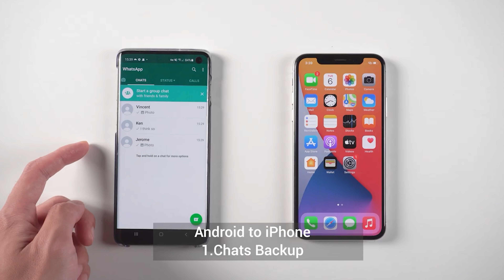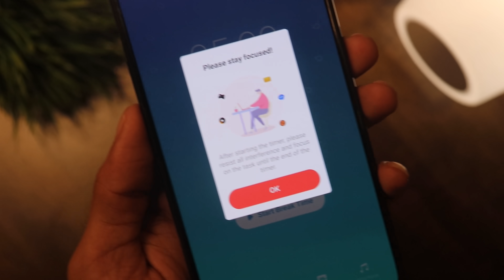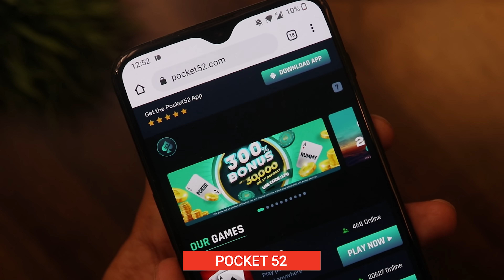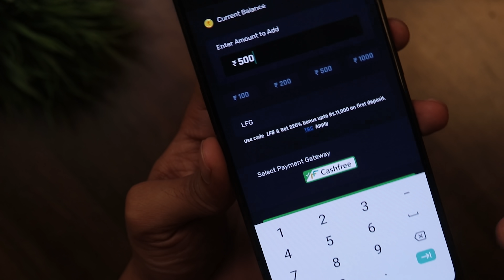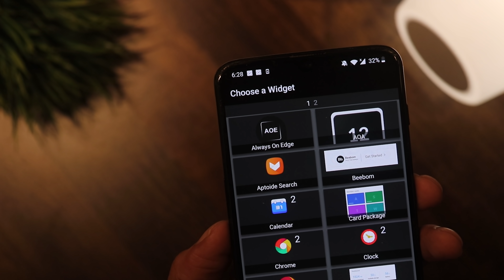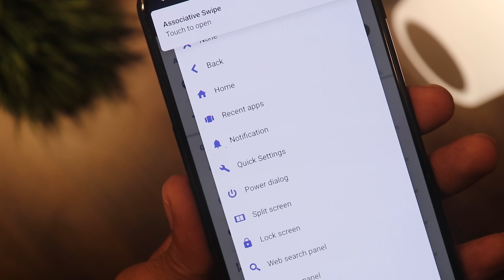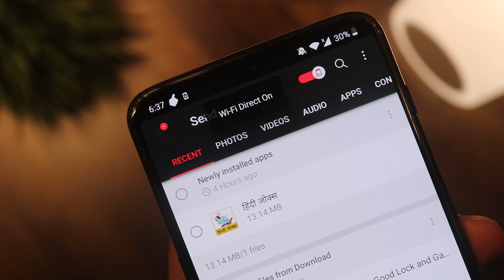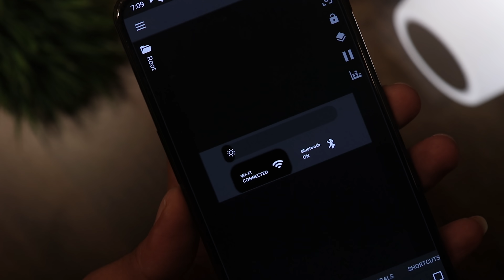Top 8 Superior Android Apps - You probably didn't know 2021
Top 5 Super Secret ⚡⚡ Android Apps  | You Might Have Never Seen - 2021

Win iPhone13 iCareFone App is the best tool to transfer Whatsapp from Android to iOS. You can also use iCareFone for WhatsApp Transfer software if you don't have an OTG cable.
DIY iPhone13 with Tenorshare and win iPhone 13 :
1.Follow @Tenorshare on Facebook.
2.ShareTenorshare DIY activity to Facebook with hashtag TenorshareDIY.
3.Tag @Tenorshare on Facebook + Tag 2 friends

Download All Applications Here ➤ (Pata Nahi But Aisa Lag Raha Hai Aaj Ka episode me kuch acha nahi kar paya hu, na thik se baat kar pa raha hu na kuch aur - agli video me puri koshish rahegi 😞😞)
2nd.Pocket52 ➤ Check Pinned Comment
3rd. Du Screen Recorder ➤ Use Google Chrome
Bonus App ➤
Bhai Kabhi Toh Pura Video Dekh Le 😂

timestamp
00:00 Intro
00:38 Tenorshare Diy Giveaway
01:42 Focus To-Do
03:06 Pocket52
04:56 Du Screen
05:26 Black Screen
06:13 Popup Widgets
06:59 Associative Swipe
08:02 Send Anywhere
09:37 Twelve Kwgt